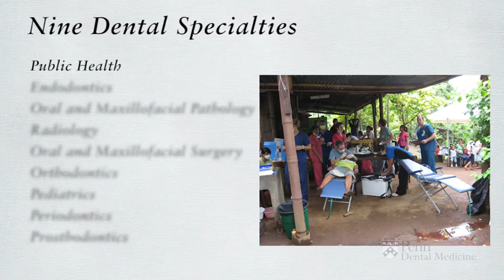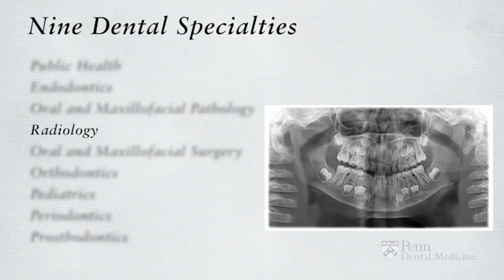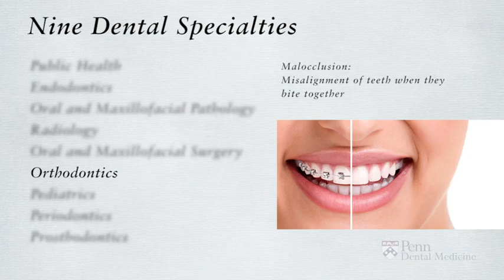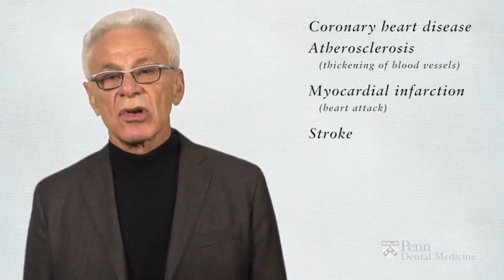Lecture 3 Educational Opportunities in Dental Medicine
Лекция 3: Образовательные возможности в стоматологии

Hello, in this section we're going to
discuss the educational opportunities
in dental medicine.
Dentistry's a wonderful yet
demanding profession.
Its study requires professionalism,
concern, and sensitivity to others'
needs and feelings, emotional self
control in difficult situations, and
the ability to accept criticism
with grace and open mind.
It also, demands the ability to
integrate basic and clinical sciences,
attention to detail, mastery of good
manual dexterity, and, last but
not least, willingness to take on
responsibilities and challenges.
Upon graduation from the dental school,
one can choose the most incredible
dazzling array of career options.
Available to the roughly 160 plus
thousand practicing dentists in the US.
Many graduates will choose
practice as a solo practitioner or
Within the scope of private practice,
some opt to pursue advanced
dental education in one of the nine
ADA recognized specialties.
Thus joining the pool of specialist,
compromising roughly 20% of
the private practitioners.
There are nine recognized
dental specialties and
we'll describe each one of them.
The Dental Public Health
is the science and
art of preventing and
controlling dental diseases.
And promoting dental health through
organized community efforts.
Endodontics is the branch of dentistry
which is concerned with the morphology,
physiology and pathology of the human
dental pulp and periradicular tissues.
Oral and Maxillofacial Pathology
is the specialty of dentistry and
the discipline of pathology that deals
with the nature identification and
management of diseases affecting
the oral and maxillofacial regions.
Oral and Maxillofacial Radiology is the
specialty of dentistry and discipline of
radiology concerns with the production and
interpretation of images and
data produced by modalities
of radiant energy.
That they use for the diagnosis and
management of the diseases.
Oral and Maxillofacial Surgery
includes the diagnosis,
surgical and attractive treatment
of disease injuries and
defects involving both the function and
the static aspects of the hard and
soft tissues of the oral and
maxillofacial regions.
In Orthodontics,
the specialist does the diagnosis,
prevention, interception, and
correction of malocclusion.
As well as neuromuscular and skeletal
abnormalities of the developing or
mature orofacial structures.
The Pediatric Dentistry
provides both primary and
comprehensive preventive treatment.
And therapeutic oral health for infants,
children through adolescence including
adults with special health care needs.
Periodontics encompasses the prevention,
diagnosis and treatment of
diseases of the supporting and surrounding
tissues of teeth or their substitutes.
Prosthodontics pertains to the diagnosis,
treatment planning,
rehabilitation and maintenance of the oral
function, comfort, appearance and
health of patience with clinical
conditions associated with missing or
deficient teeth, and oral maxillofacial
tissues, using bio-compatible substitutes.
These dental specialties require
additional postgraduate training,
ranging in length anywhere
from two to six years.
The graduate students at times will
choose to combine this training with
an additional masters or doctorate
degree in a related scientific field.
Those with strong
interests in medicine and
collaborative care may opt to
practice in a hospital setting.
There, they will be providing care to
patients, with medical conditions and
disabilities, along physician
colleagues often in operating rooms and
emergency departments.
Academic dentistry is another
exciting option available to you.
It combines teaching, research,
community service and patient care.
And enables you to work in
an intellectually stimulating and
exciting academic environment.
According to a recent American Dental
Education Association report, there were
over 200 vacant positions in over 60
dental schools in the United States.
Those individuals whose research
is their primary passion,
will be able to conduct it not
only in academic institutions, but
also in federal facilities such
as the National Institute of